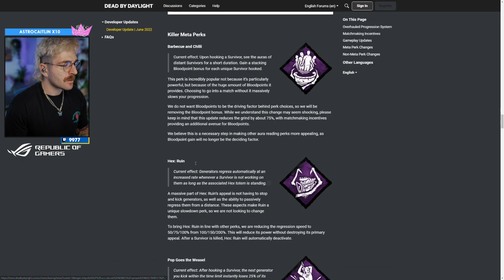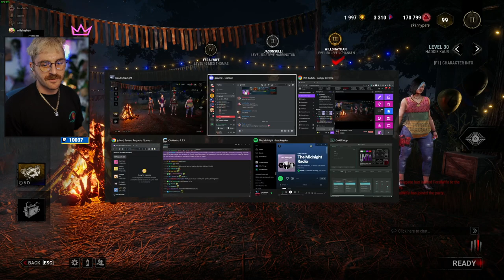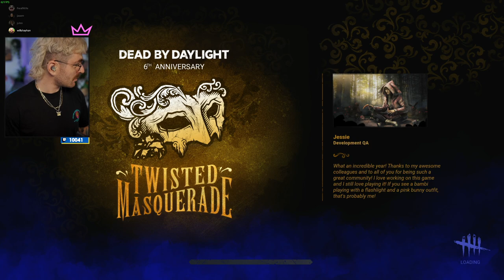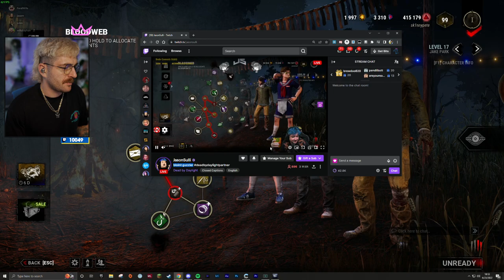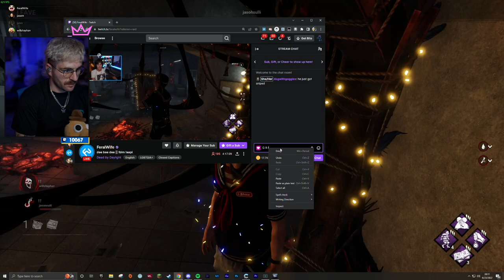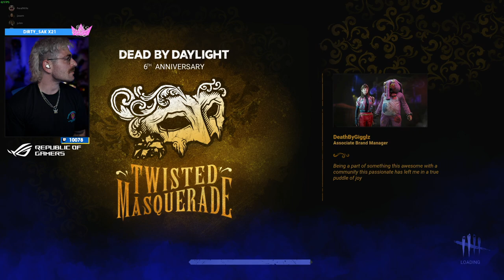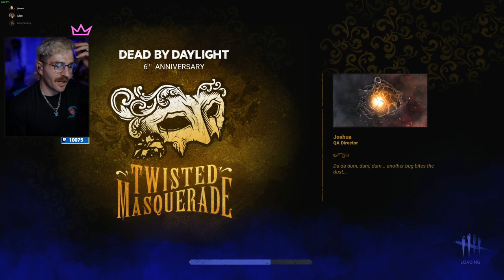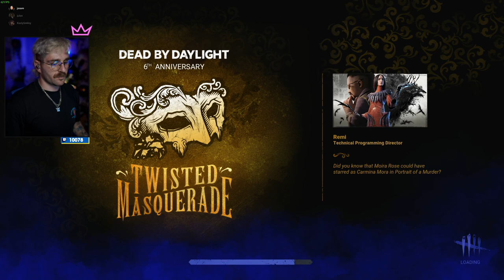tis the season to swffff // 6.23.22